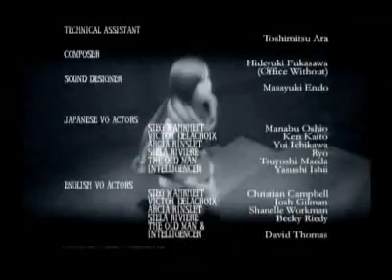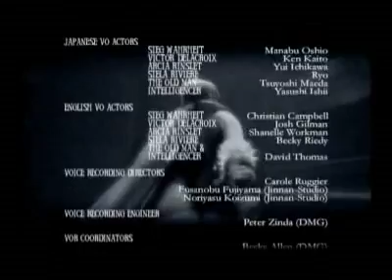Chaos Legion JP - Embryo Thanatos Super Hard Final Boss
HAHA.  I forgot how goofy things can get on Super mode. ^^;

In the Japanese version, Super mode SO cheap; you can kill enemies with one hit but it still takes enemies forever to kill Sieg.  They changed this in the US version where Sieg gets a taste of his own medicine in that HE can die in one hit.

In this vid (which is longer than it needs to be), all bosses are defeated with the cute little floating egg form of Thanatos. XD

Oh yeah, the scores and ranks you get in Super mode never count. :